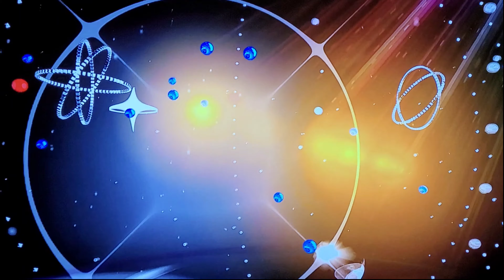MIKE'S BIRTHAY CELEBRATION@HIBACHI BUFFET 5-21-23